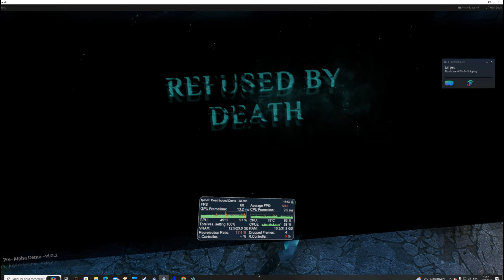DEATHBOUND UEVR STEAM NEO FEST GAMEPLAY BENCHMARK RTX4090 REVERB G2 Je vous laisse découvrir !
FPS VR
Reverb g2 90 hz
w10
rtx 4090
5800x3D
32 go